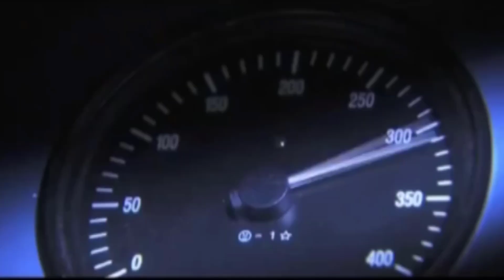China & Saudi Arabia build 16 BILLION DOLLAR High Speed Rail in Desert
The China-Saudi Arabia high-speed rail project is a massive undertaking that will connect the cities of Jeddah and Riyadh, two major economic hubs in the country. The railway will span over 1,200 kilometers and cut down travel time between the two cities from 10 hours to just 2.5 hours. The project is set to be completed in 2028, with construction beginning in 2021.
The total cost of the project is estimated to be around $16 billion, with China providing the majority of the funding. This high-speed rail project is expected to have a significant impact on transportation and economic development in the region.